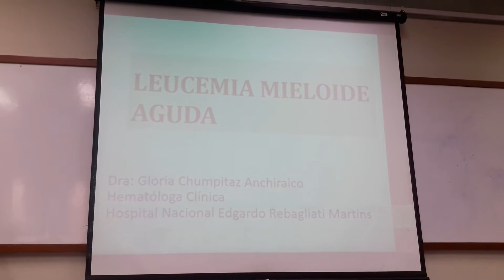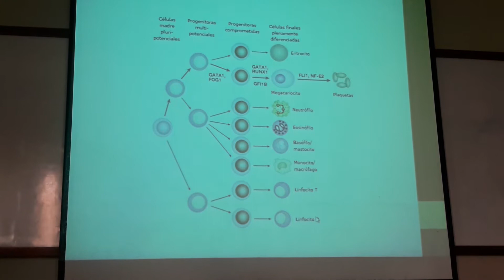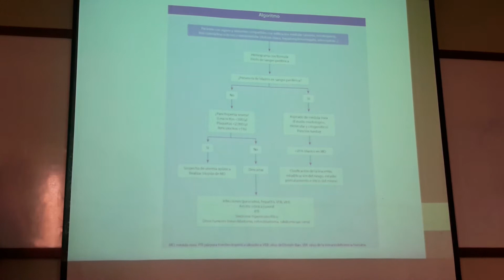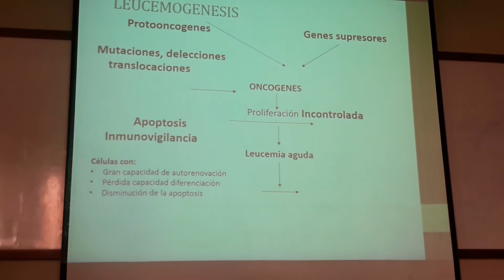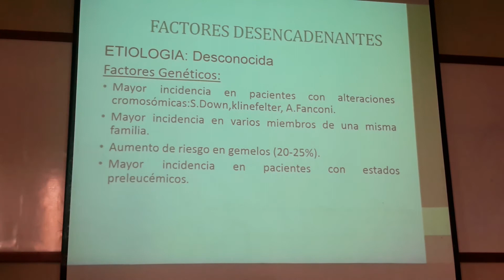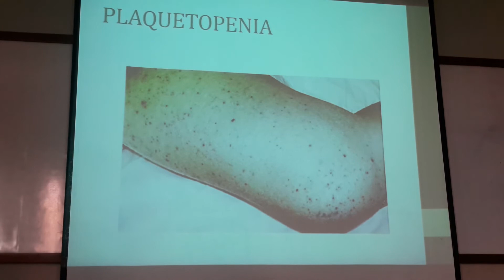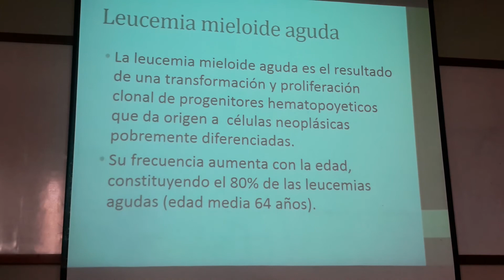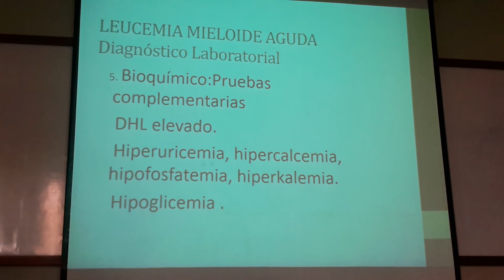Teoria N°6: Leucemia Mieloide Aguda - parte 1